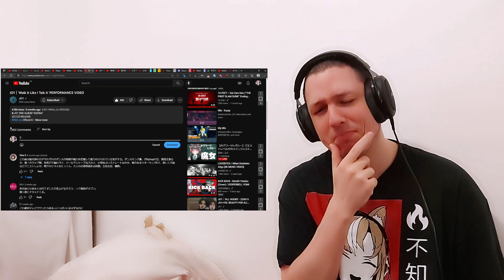First Time Reacting To JO1｜'Walk It Like I Talk It' PERFORMANCE VIDEO